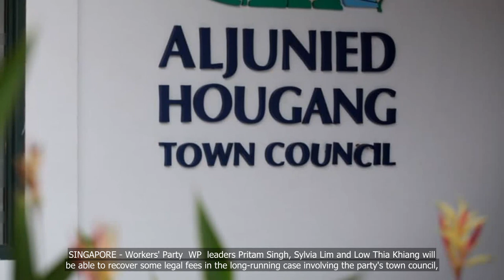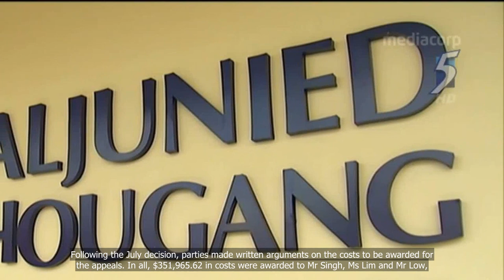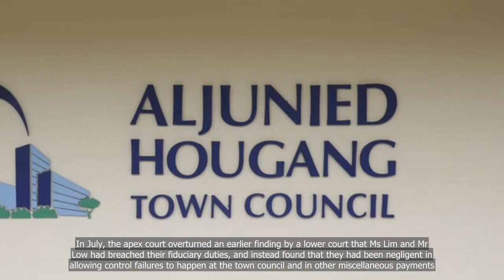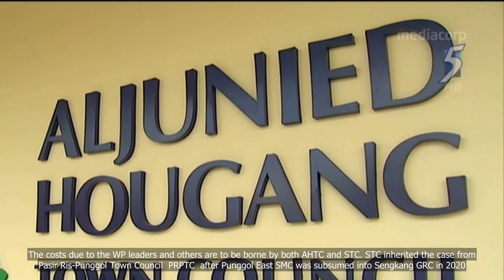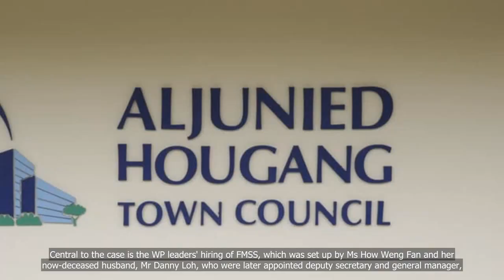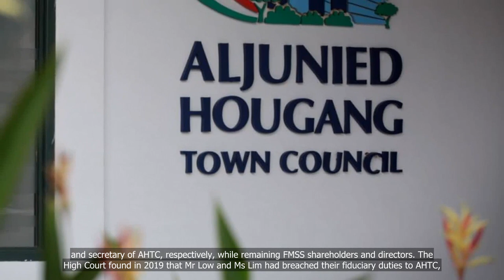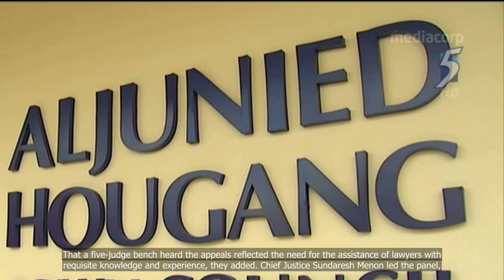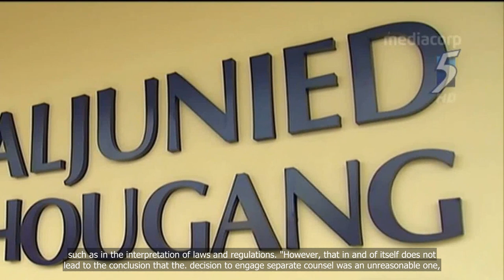WP leaders awarded costs for appeals in AHTC case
In this video, we will be discussing the recent decision by the Court of Appeal to award costs to the Workers' Party (WP) leaders in the Aljunied-Hougang Town Council (AHTC) case. The AHTC case has been ongoing since 2017, with allegations of improper payments and conflicts of interest against the WP leaders. This decision by the Court of Appeal marks a significant development in the case, and we will be exploring the implications of this decision for both the WP leaders and the wider political landscape in Singapore..
1. WP leaders
2. AHTC case
3. Appeals
4. Costs
5. Awarded
6. Singapore politics.

💗📌 Singapore